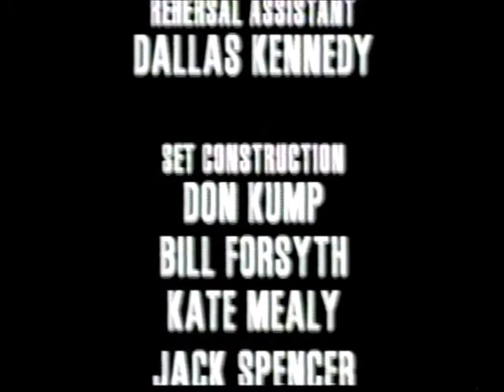"Lend Me A Tenor" (Bickford Theater, 1995)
-The first production of the Bickford Theater of Morristown, NJ in the 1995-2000 series of plays produced by Walker Joyce.    Video from his personal collection and uploaded here as part of my ongoing documentation of his Bickford work.    "Lend Me A Tenor" by Ken Ludwig first ran in the West End in 1986 and came to Broadway in 1989.